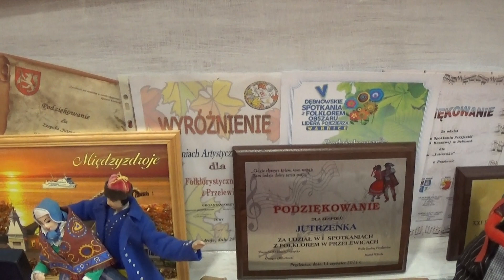004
Jubileusz 35 lecia Jutrzenki z Przelewic